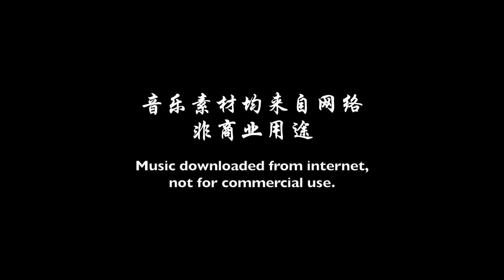（ Third 72-hour workshop）ISMA Third 72-Hour Workshop 10